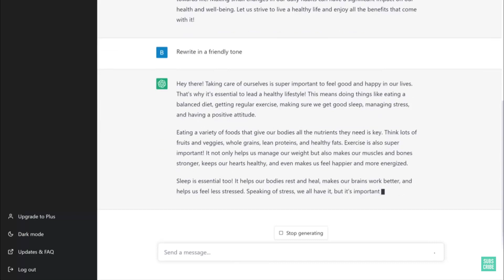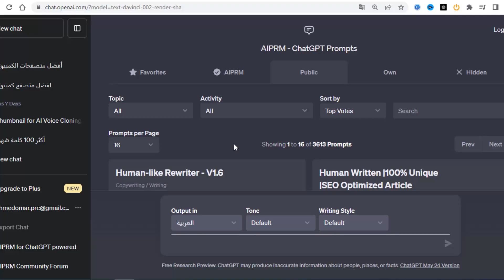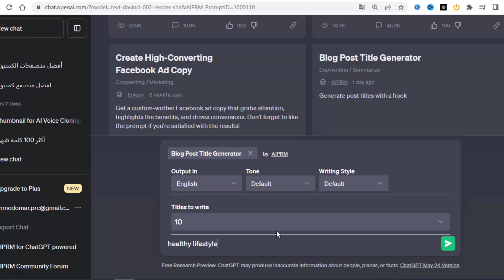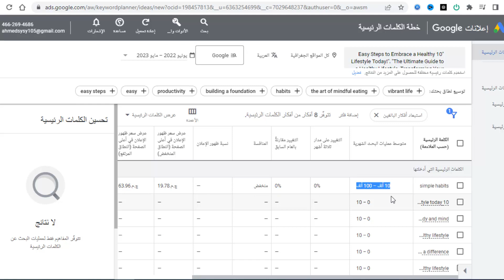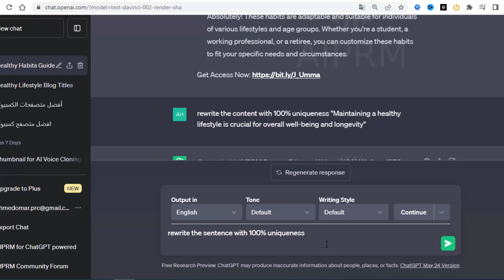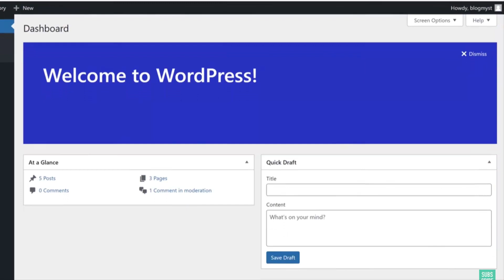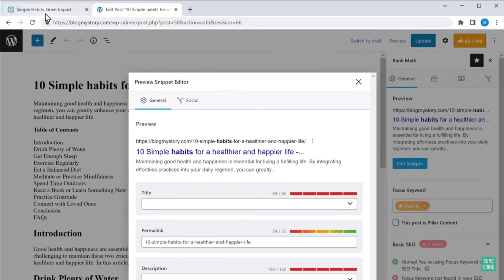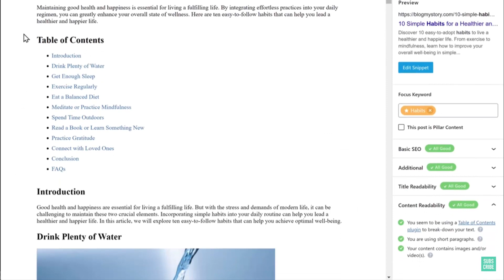الربح من الذكاء الاصطناعي( ChatGPT) | تعلم مهارة كتابة مقالات متوافقة مع السيو والربح منها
في الفيديو ده هعرفك ازاي تكتب مقالات بالانجليزية متوافقة مع السيو حتى لو لغتك الانجليزية ضعيفة!

المهارة دي تقدر تكسب منها كفري لانسر او انك تبني مدونتك الخاصة.

لو حابب تعمل قناة يوتيوب بدون ظهورك باستخدام الذكاء الاصطناعي
سجل ايميلك من هنا عشان يجيلك الكورس اول ما ينزل
ومعاه تخفيض مخصص للناس اللي هتسجل في قائمة الانتظار

كورس اليوتيوب الشامل (الأفضل مبيعاً على يوديمي) - كل ما تريد معرفته لتنجح على اليوتيوب:

لو عجبك المحتوى وحابب تدعمنا، لو ظهرلك اعلانات شوفها للآخر لأنها المصدر الرئيسي لدخل القناة.

المايك اللى بستخدمه (جودته ممتازة جدا وسعره في المتناول) تقدر تشتريه من هنا:

إخلاء مسئولية
هذا الفيديو لأهداف تعليمية فقط. مستوى نجاحك في تحقيق النتائج المطالب بها في هذا الفيديو سوف يتطلب العمل الجاد والخبرة والمعرفة.

أهم مقالات موقع نادى القراءة العملية:

لو لسة محصلتش على نسختك من كتاب التعلم الذاتى والكورسات الاونلاين، ادخل هنا:

- 5 أفكار خاطئة عن الكورسات الاونلاين لازم تنسفها عشان تبدأ!

- عقلية النمو طريقك الوحيد للتطوير والتعلم بشكل أفضل !